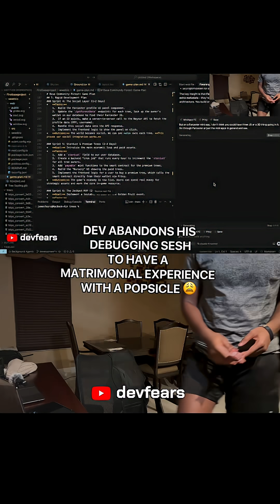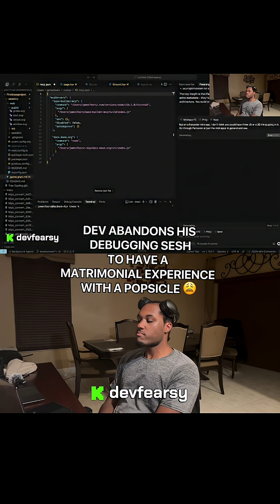Pop kick: devfearsy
Pop

kick: devfearsy